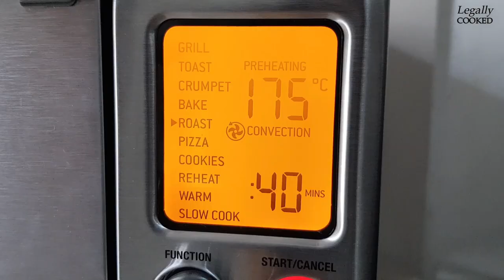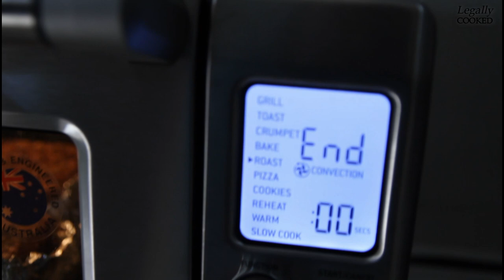😲 ULTIMATE CRISPY PORK BELLY 🤤 Learn the SECRET! ❤️ Food & Recipes We LOVE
Learn the secret in making the ultimate roast pork belly with super crunchy skin cracklings --- crispy outside, juicy inside... ❤️ Food & Recipes We LOVE ❤️

1/2 kg of pork belly

Spice Mix:
1 tsp salt
1 tsp black pepper
1 tsp garlic powder
1 tsp sugar
1 tsp paprika

Other Ingredients:
lots of rock salt
1 Tbsp white vinegar
3 stalks lemongrass